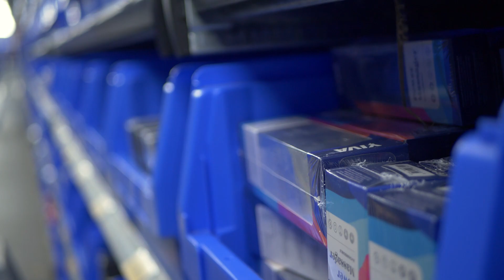Black Friday at EDC- EDC Wholesale TV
Black Friday is our favorite holiday of the year, because on this day we get to send a record amount of toys to satisfy customers all over the world. Happy Black Friday and happy shopping.